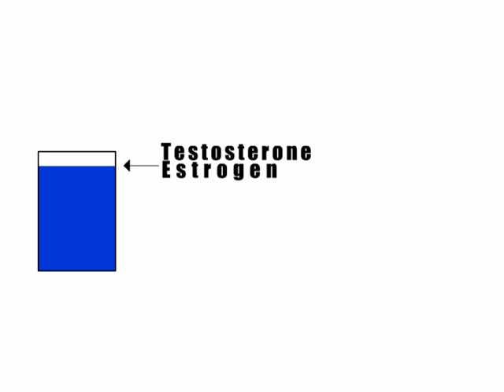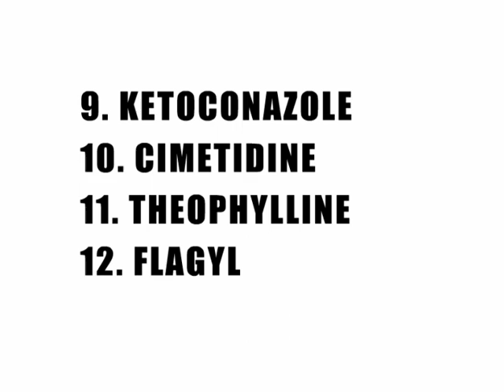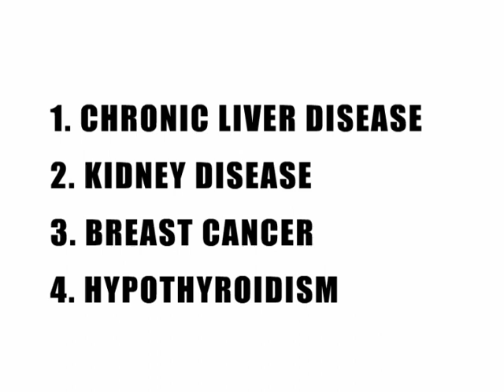TIP 56 Breast Male Breast enlargement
"Male breast enlargement commonly occurs in adolescents, obese persons, or alcohol drinkers. It can be caused by hormonal imbalance or certain medications, but on rare occasions may be a sign of cancer in the testicles or lungs or another serious ailment. It may not be associated with pain."

If you feel something is off, please seek the help of a medical professional immediately.

"Life is a gift, practice damage control"